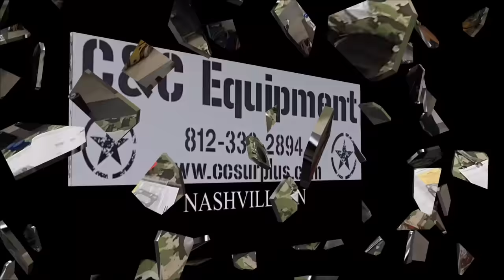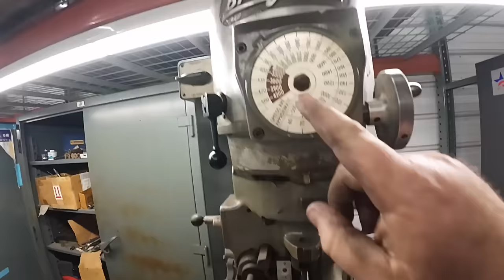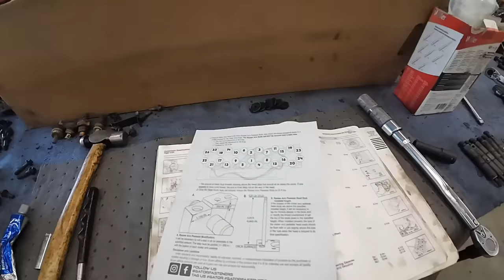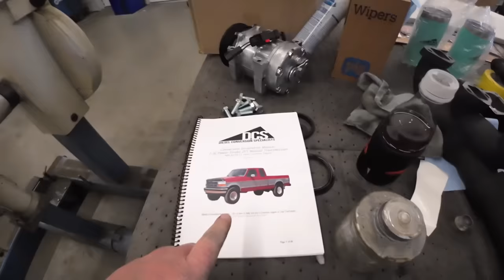Prepping the Cummins 6BT 5.9 12 valve for Tuckers 1995 Ford F350 with new go fast parts!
We go through the 12 valve Cummins engine for Tuckers OBS F350. We got some goodies from our friends @AreaDieselService and @dieselconversionspecialist9088 be sure to check them out, links below to there websites!

Be sure to go check out @AreaDieselService video on this power package 👇👍

Be sure to head over to Brunt boots and pick yourself up a pair of boots like we wear!